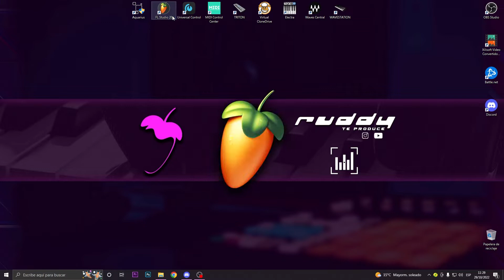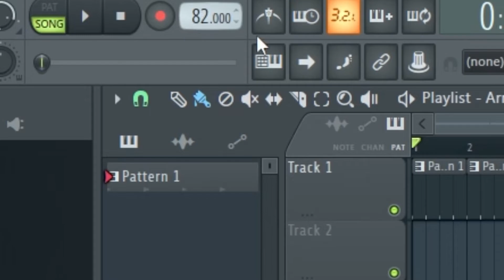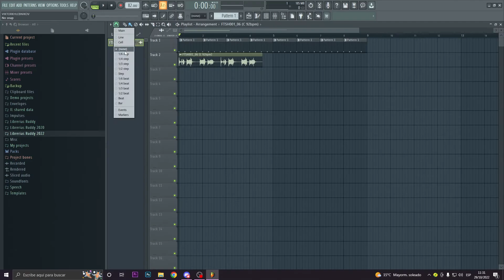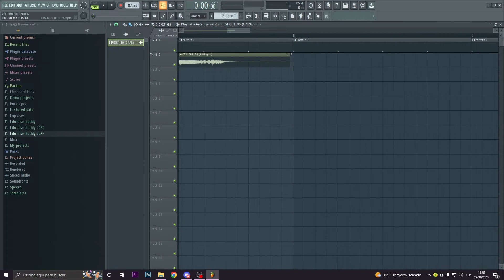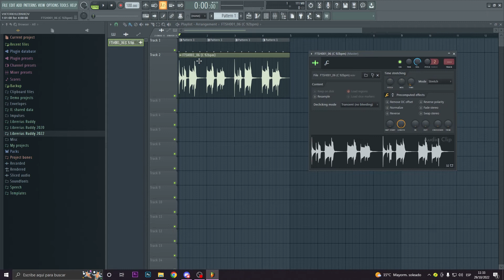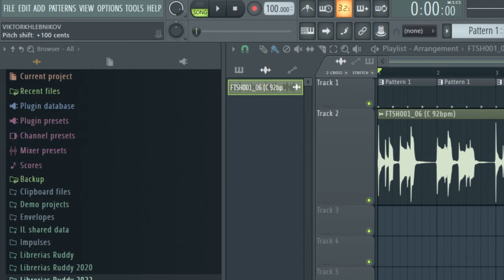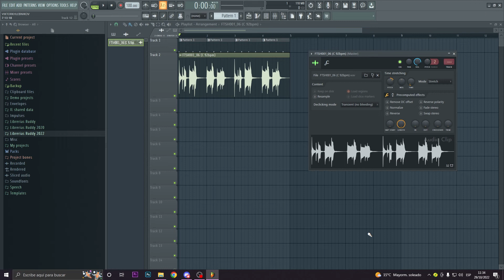Aprendí esto y me arreglo varios beats - (Tecnica Stretch) FL STUDIO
Hola mis bros, aca les enseño a poner sus samples y a capelas a tiempo, no importa el BPM que tengas.
Saludos!

Ruddy Te Produce